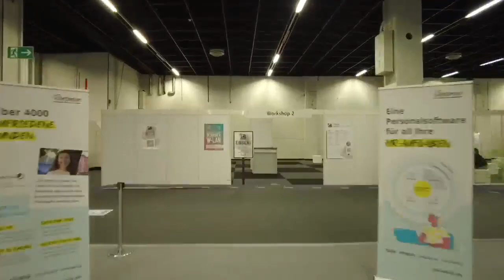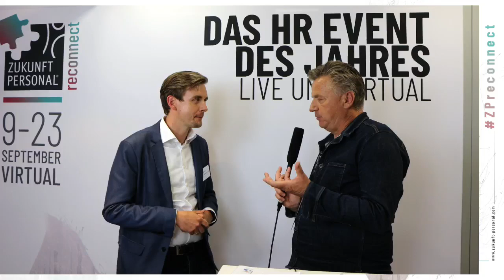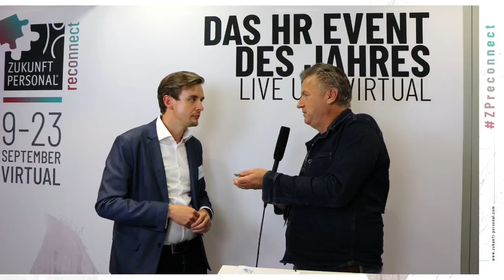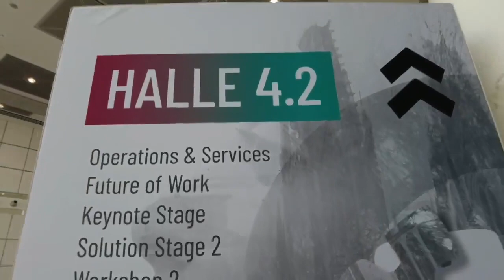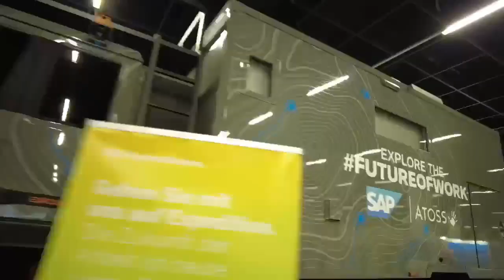Wie findet man den richtigen Job StudioZ auf der ZPReconnect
Beginn des Interviews: 02:27